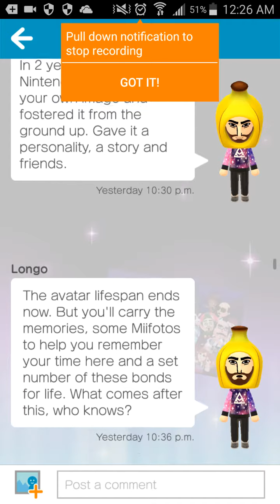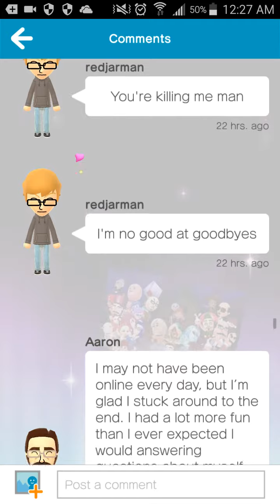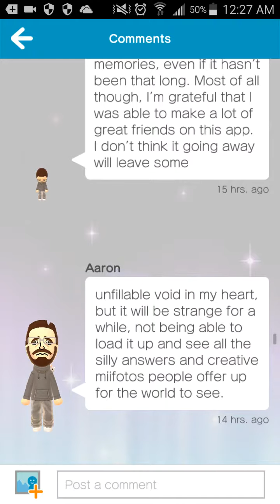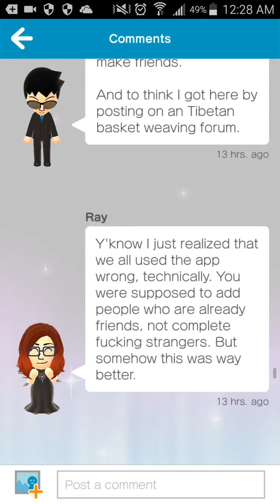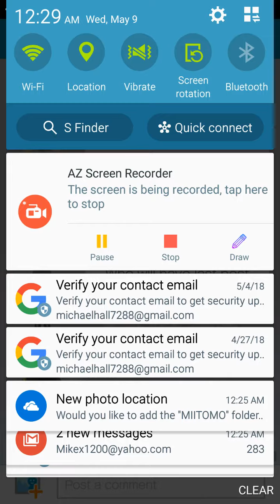Miitomo: final hours(1)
On the last day.